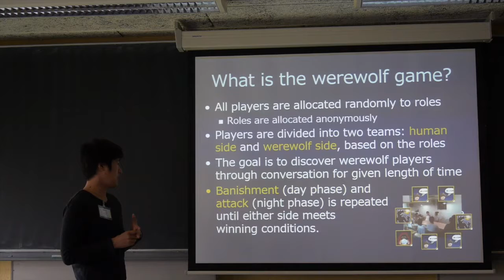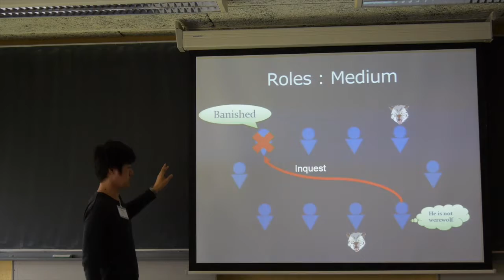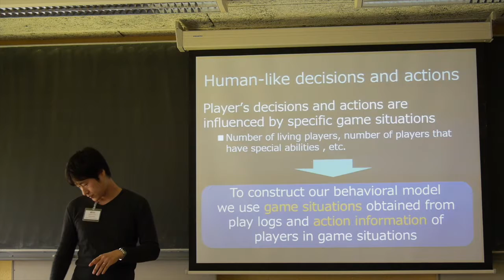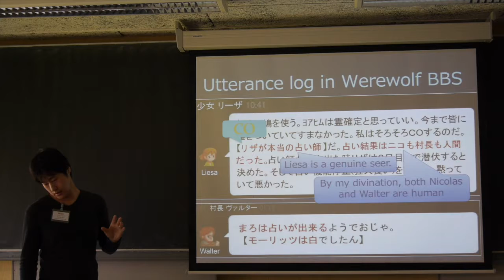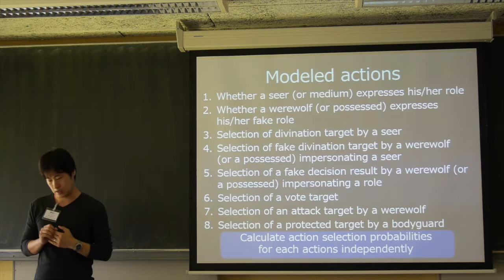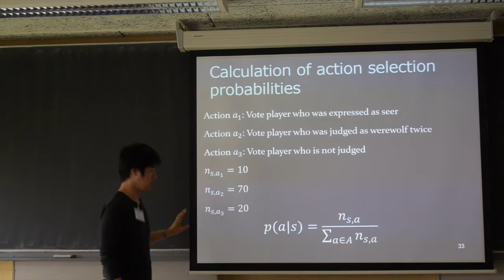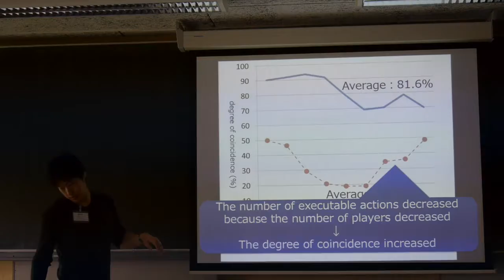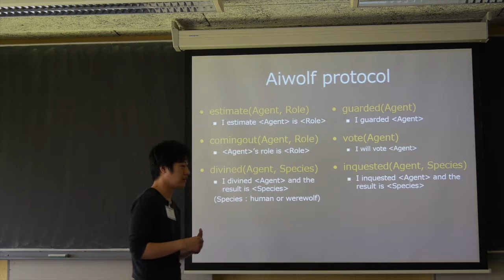Werewolf Game Modeling using Action Probabilities based on Play Log Analysis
Presentation based on paper by Yuya Hirata, Michimasa Inaba, Kenichi Takahashi, Fujio Toriumi, Hirotaka Osawa, Daisuke Katagami, Kosuke Shinoda at the 9th International Computers and Games Conference, 2016 at Leiden University